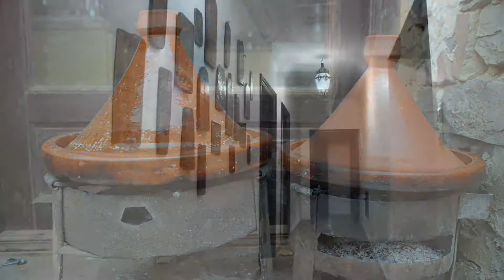Découverte de la culture berbère à l'écolodge Touda.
L’écolodge Touda est fait pour ceux qui recherche un lieux rare, ressourçant et énergisant.
L'accueil y est chaleureux et discret, vous vous y sentirez comme chez vous.
La vallée des Aït Bougmez est un joyau d’authenticité au cœur du Haut Atlas marocain.
Touda est un camp de base idéal pour partir à la rencontre de la culture berbère et pour arpenter les chemins d’une nature exceptionnelle et des montagnes préservées.